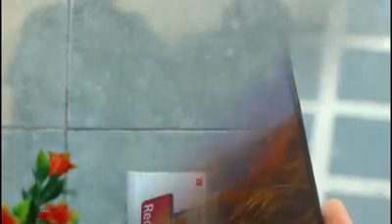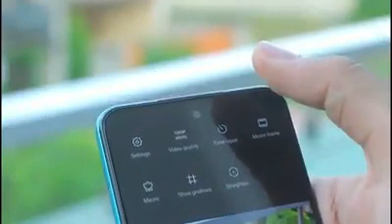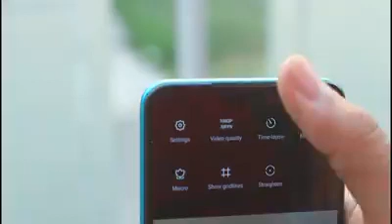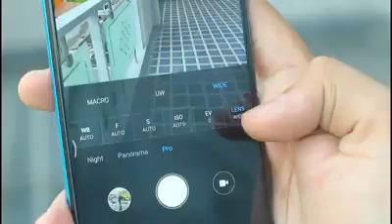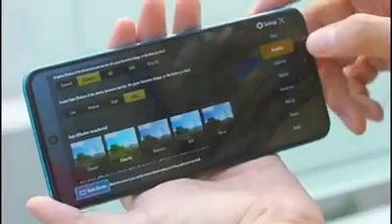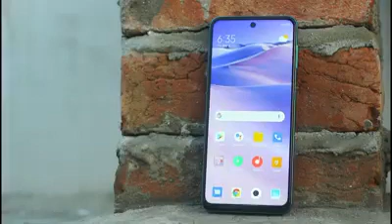Redmi Note 9S | Camere & PUBG Test